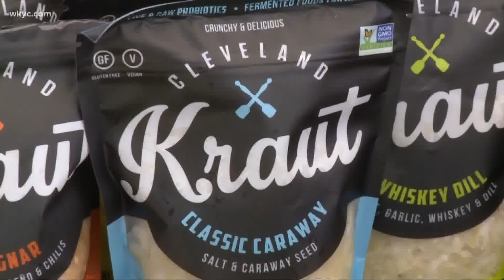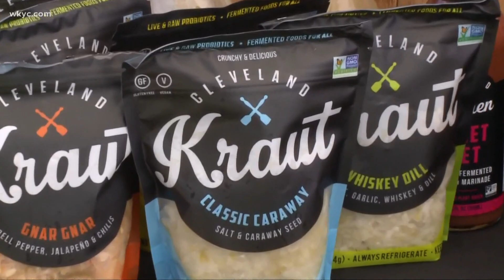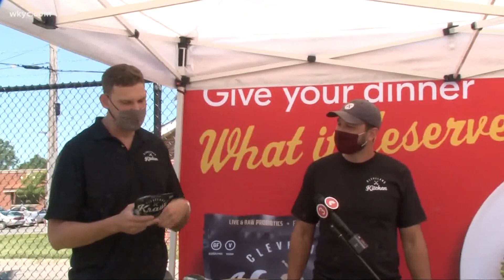What's New at Cleveland Kraut: Doug Trattner reports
In just six years, Cleveland Kraut has grown from a small cottage food business to a well-regarded national brand. Doug Trattner has their story.